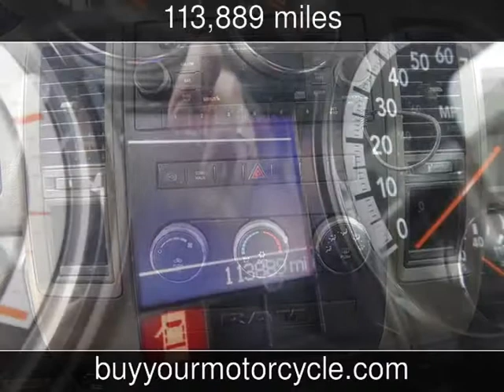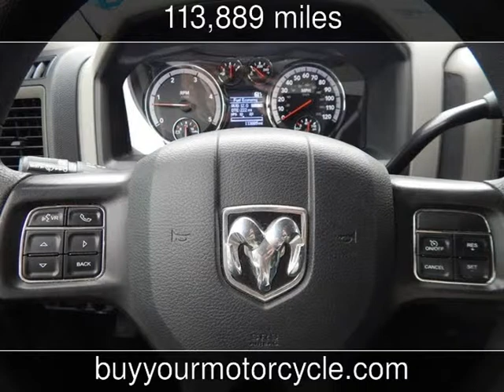2012 Ram 3500 ST Used Cars - Arlington,Texas - 2014-12-11